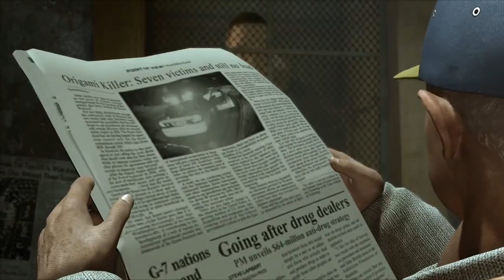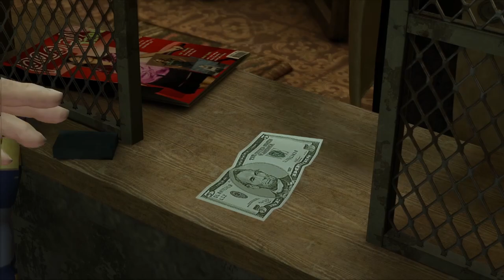HEAVY RAIN #03 💧 Das FBI mischt sich ein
Heavy Rain Part 3 Das FBI mischt sich ein

Die Jagd auf den Mörder, der nur als der Origami-Killer bekannt ist – benannt nach seiner makabren Visitenkarte in gefalteter Papierform, die er an Tatorten zurücklässt – erstreckt sich über unendlich scheinende Tage voller Geheimnisse und Gefahren. Vier Figuren, die jeweils ihren eigenen Spuren und Motiven folgen, müssen sich an dem verzweifelten Versuch beteiligen, den Mörder daran zu hindern, ein neues Opfer zu fordern.
Sie müssen schnell denken und noch schneller handeln. Jede Entscheidung und jede Bewegung, die Sie treffen, kann dramatische, das Spiel verändernde Folgen haben und über Leben und Tod bestimmen.
Am 24. Februar 2010 für Microsoft Windows, PlayStation 3 und PlayStation 4 erschienen. Gespielt auf Zwergis PC.